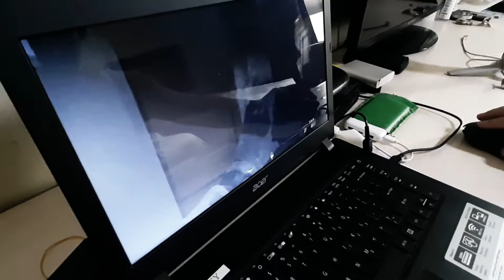Morning Routine - COD Modern Warfare 3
Just practicing my video & editing skills